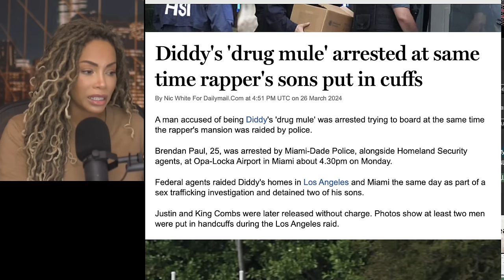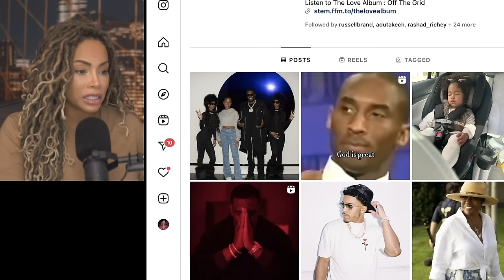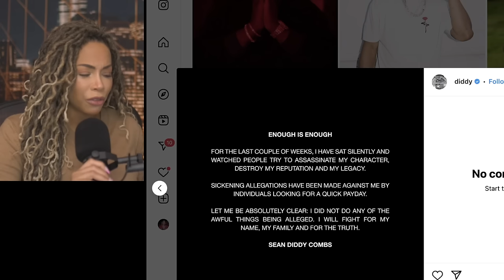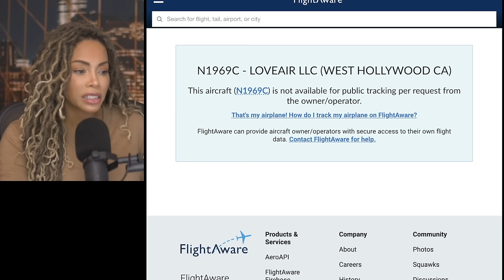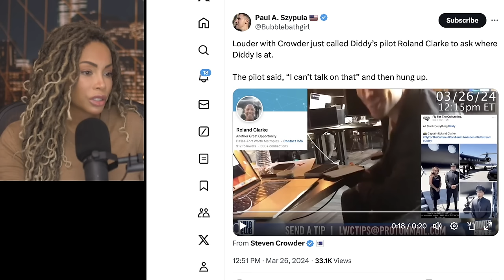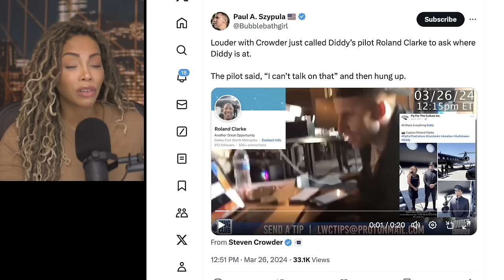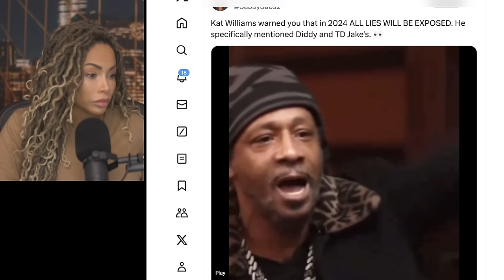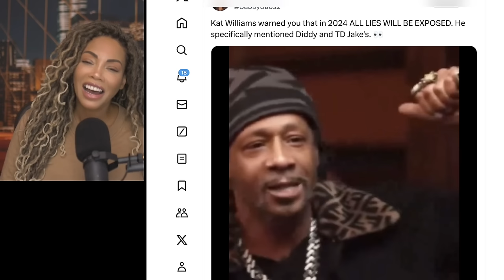Diddy's Pilot Tracked Down to Find Out Where Diddy Is & Dr@g Mule Arrested!